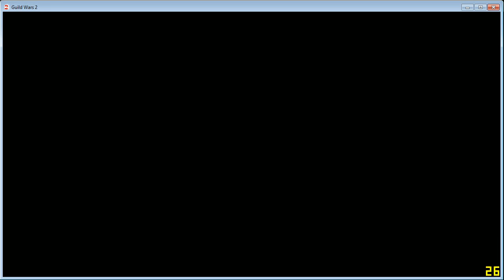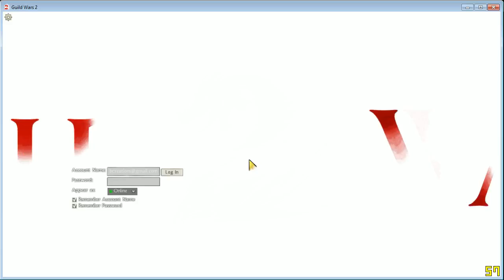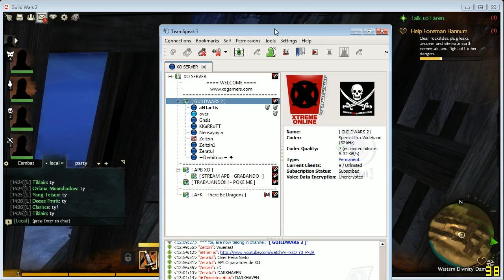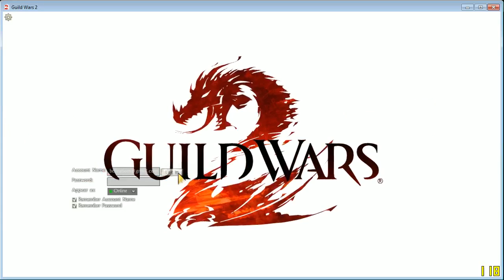GuildWars 2 con XO. MAY 14 [STREAM] 2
Recorded live on May 14 at 11:55am. -- Recorded live on Justin.tv